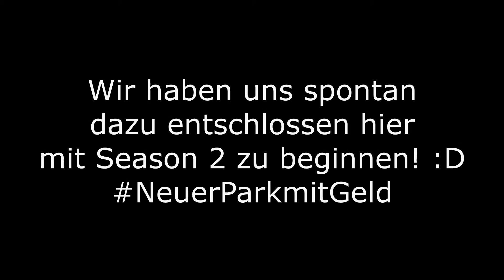Planet Coaster 🎢 [#001|SEASON 2] - Wir müssen positiv bleiben!!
Herzlich Willkommen zu Felix und Lilli Spielen: Planet Coaster

oder hängt hinter dem Gamesplanet Link vor dem Kauf ein:

 ?ref=jewelpeace